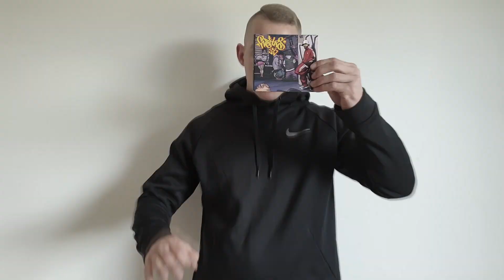Kinial - REALIA (Official Video)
R.E.A.L.I.A. stary numer spontaniczne ''street video'' sprawdzajcie 5!
2K!!!